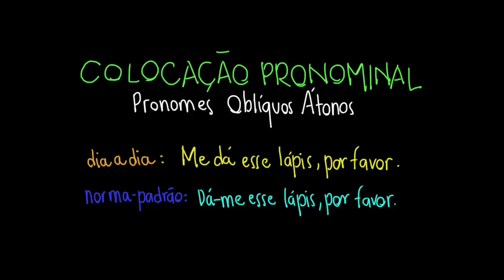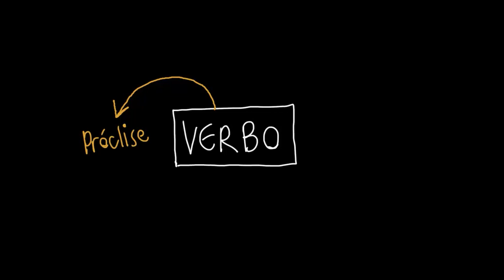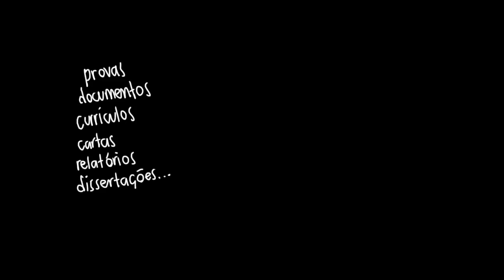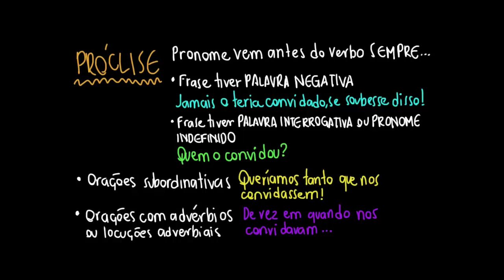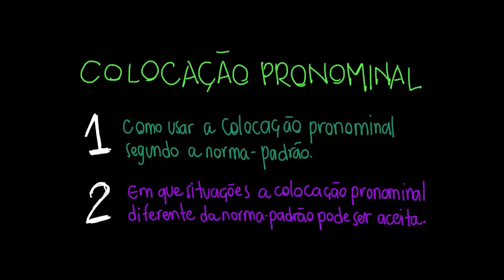Colocação pronominal: usos no dia a dia x norma-padrão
Nesta aula, explicamos alguns casos de colocação pronominal, chamando atenção parar a diferença entre alguns usos coloquiais e as recomendações da norma-padrão.